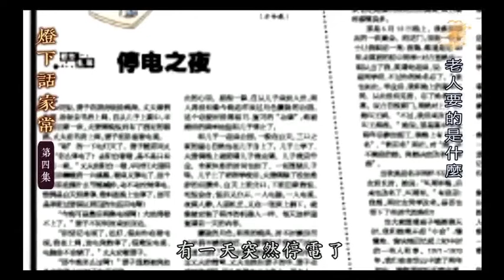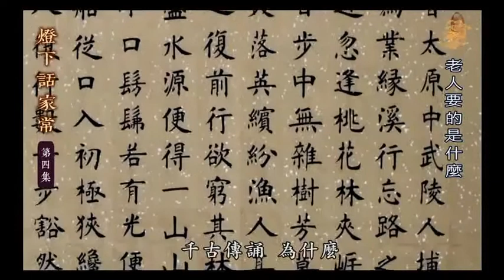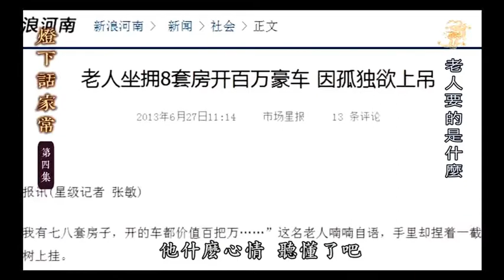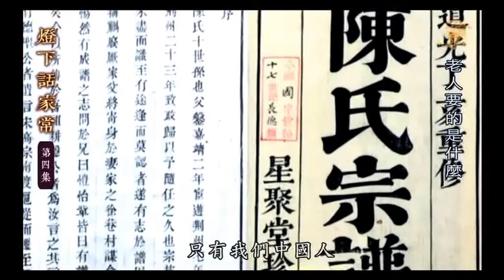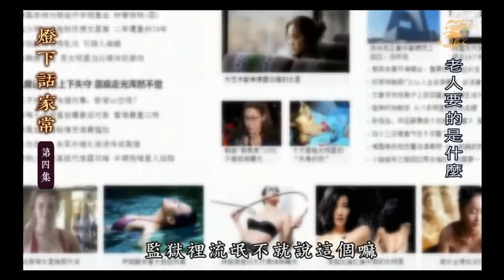【燈下话家常】《老人要的是什么》德行典范--陈大惠老师主讲#圣贤教育篇# WLA-DVD5-227# 法宝流通#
【燈下话家常】
第1集《老师变成商人》
第2集《人心是如何坏的》
第3集《炫富必有败家子》
第4集《老人要的是什么》
第5集《农村玩游戏 卖肾和僵尸舞》
第6集《农村选举和女子风气》
第7集《农村的家教和民风》

德行典范--陈大惠老师主讲
光碟結緣赠送
编号：WLA-DVD5-227
全長約4小时20分钟

 我听有一个老爷爷讲这句话,什么叫幸福？不就是一家人在一起,我们一块儿团团圆圆的,这个快快乐乐的,心情舒畅地吃顿饭嘛。这话你说,你能说这不是真理吗？古往今来,哪个老人说什么叫幸福？不就是你把奔驰车开回家来,不就是咱们家住上大豪宅嘛,有人说过这话吗？一份没有！